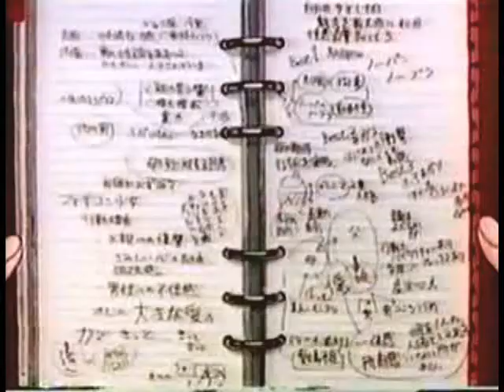Golden Boy - Yo no voy a morir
Un pequeño tributo para una gran serie anime, con la musica de un  excelente grupo uruguayo como es Buitres.